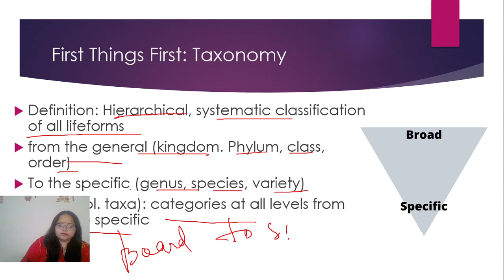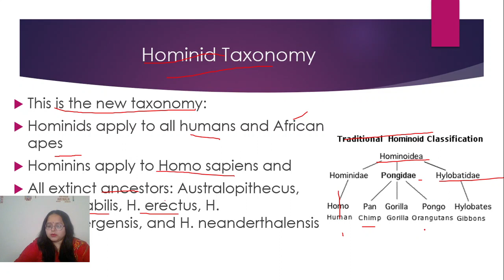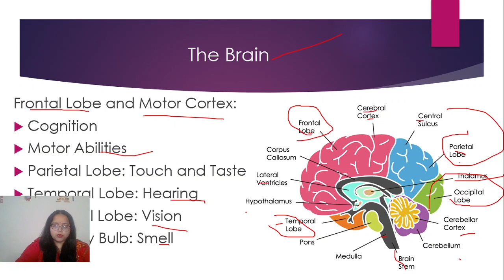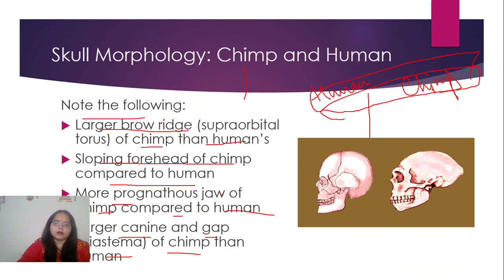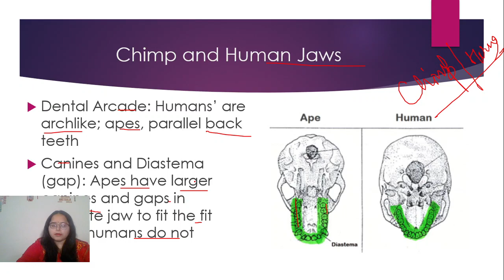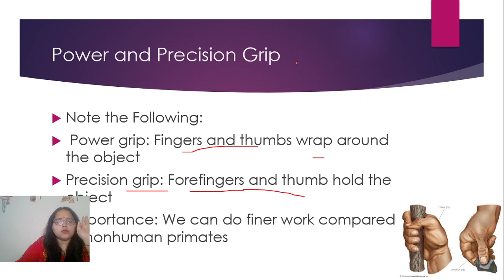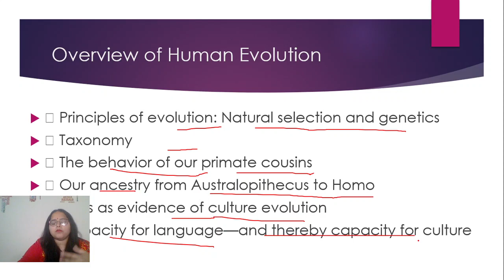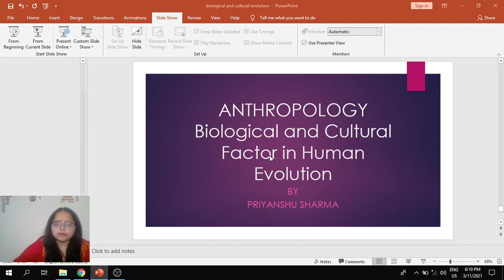ANTHROPOLOGY OPTIONAL FOR UPSC-Human Biological and Cultural Evolution